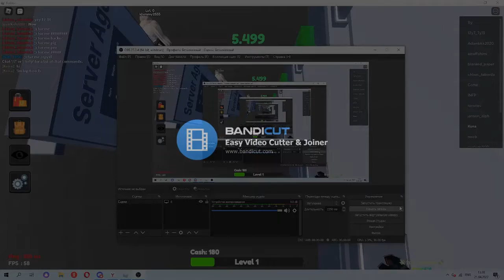AmirsTimeTrial main obby 12.398 5th place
very bad